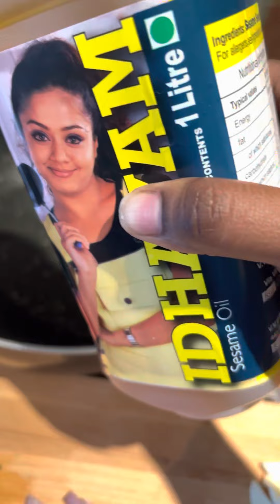Nethili Karuvattu Kulambu |Dry Fish Curry| Dry fish curry with Vegetables | Anchovy Dry Fish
Karuvattu Kulambu (Anchovies). Dry fish Curry is a traditional recipe of Tamil Nadu and it is a very tasty and delicious recipe.

Ingredients Required:

Nethili Karuvadu (Anchovy Dry Fish)
Gingelly Oil (as required)
Urad Dall - 1/4 tsp
Curry Leaves
Garlic - 1 Small Cup
Onion-2 nos /Shallots - 20-25 Nos
Turmeric Powder - 1 spoon
Red Chilli Powder - 4 spoons
Coriander Powder - 2 1/2 spoons
Tomato - 4 Nos
Tamarind Water
Salt - 1/2 tsp
Beans 50gm
Flat Beans 50gm
Potatoes - 1no
Water